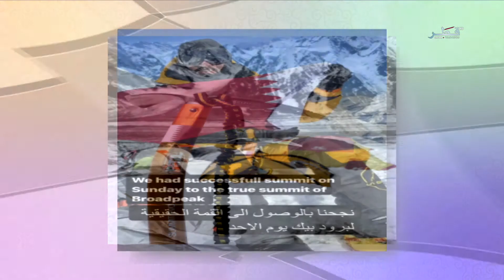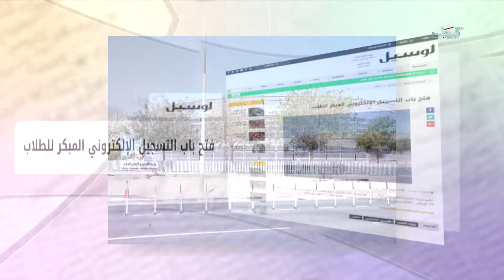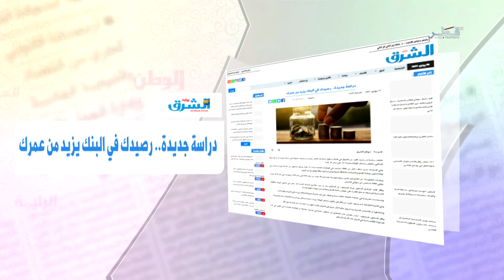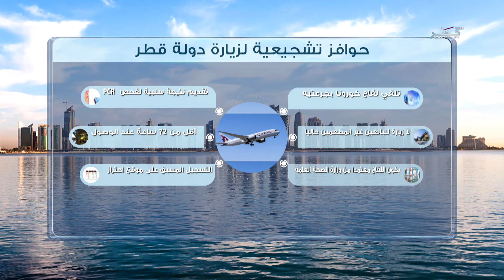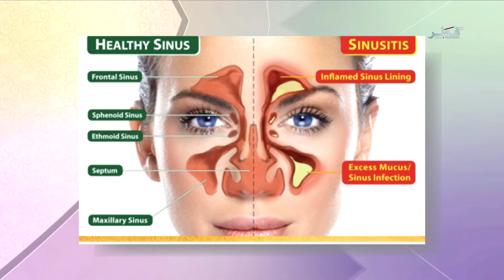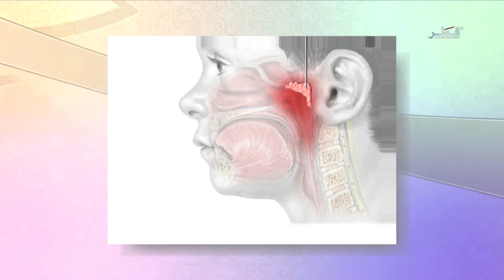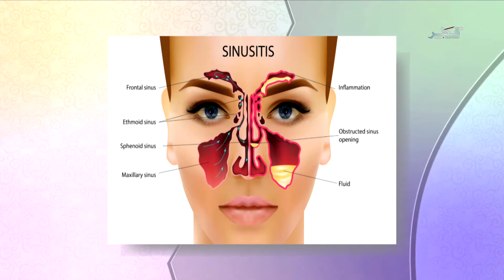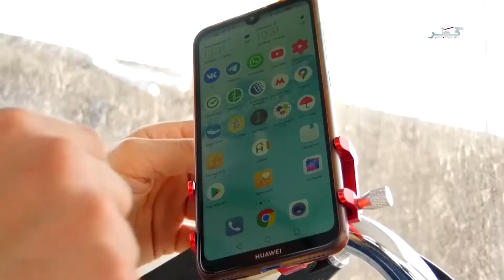في الضحى ​- الأربعاء 28/7/2021